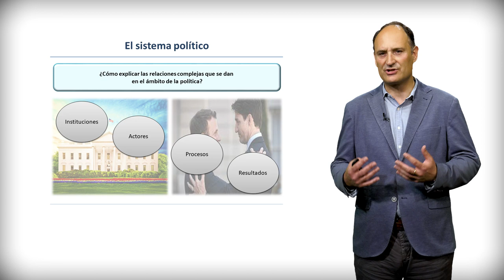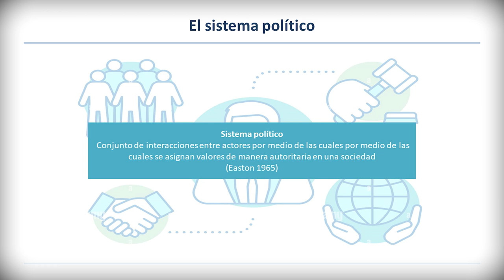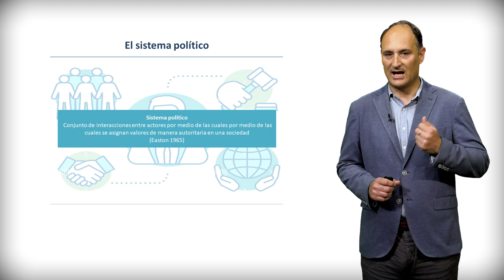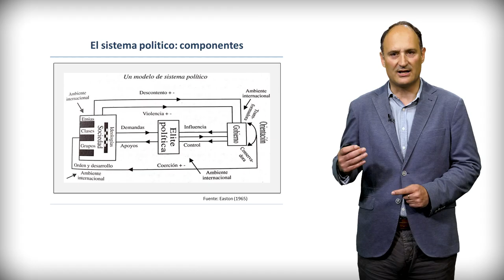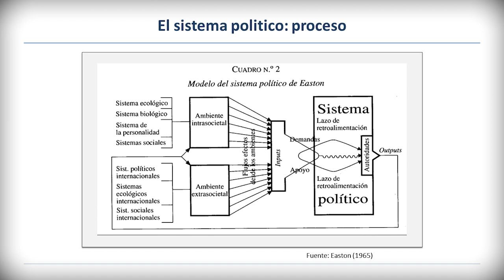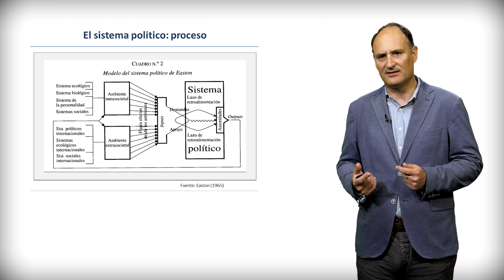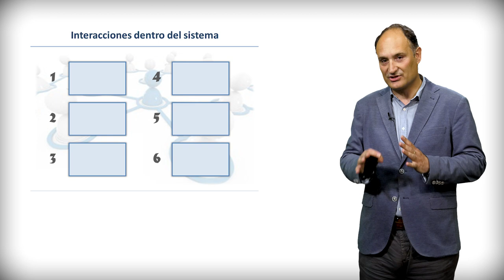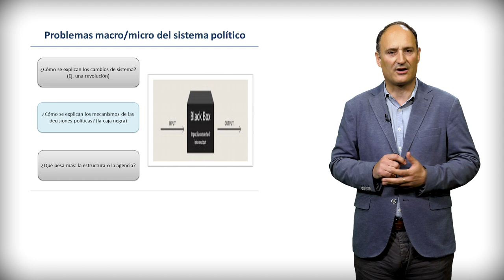04_ El sistema político de Easton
Este video se aproxima a la noción de Sistema politico de Easton, tanto desde el punto de vista de su definición como componente, procesos e interacciones.